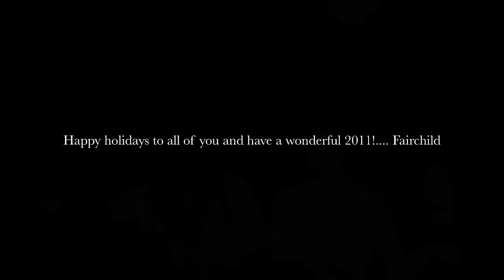Fairchild Brothers Holiday Video 2010. "Please Come Home"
Fairchild Brothers wishes everyone a very happy holidays with a cover of the classic song "Please Come Home"